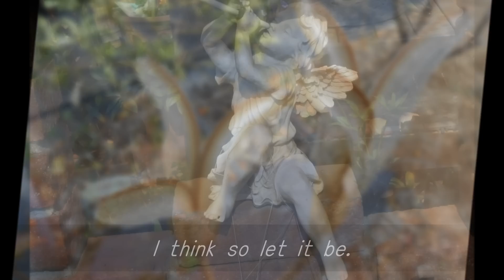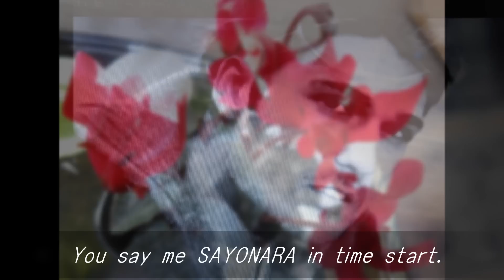Rosy Life13. Apres Toi 英語訳詩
岩谷時子　訳詩作品集より　歌は　日向　薫さんです。英語訳詩は　京子　佐藤です。